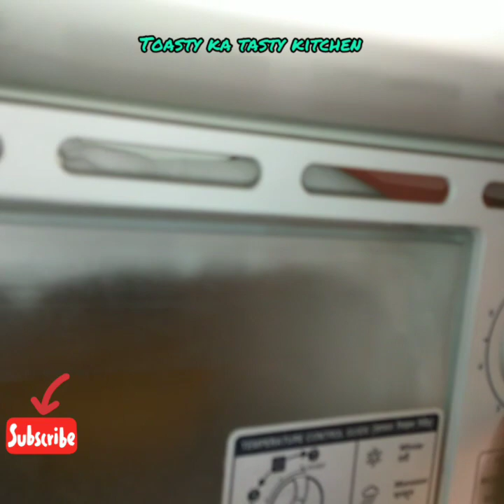Easy recipe of ice cream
Make ice cream without cornflour, biscuit, cream , gas stove and one time grinding.